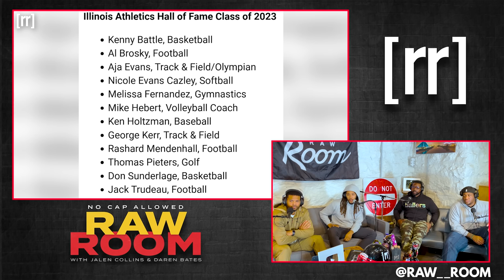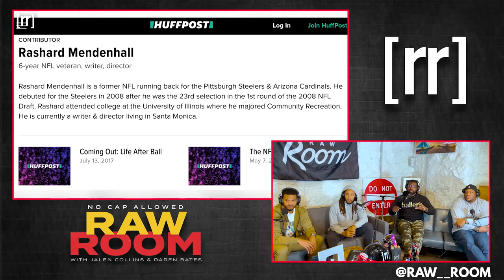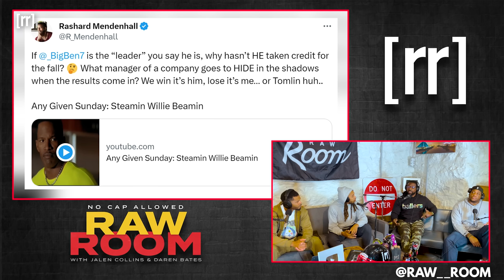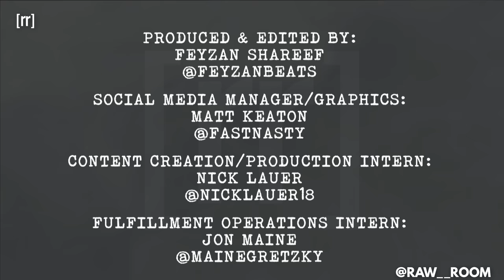Raw Room - Ep 179 - Maui Wowie PART II (ft Rashard Mendenhall)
The Raw Room is back this week with part II of Maui Wowie featuring former Steelers Super Bowl winning running back Rashard Mendenhall as the guys talk running backs becoming devalued despite their importance on good teams, Jalen and Rashard discuss dealing with fans getting on them about Super Bowl losses, Rashard gets brutally honest about his tweets regarding Ben Roethlisberger's leadership, transitioning from football to writing and becoming a successful and established writer for HBO's "Ballers", his controversial tweets, Rashard gets real about the drama surrounding Antonio Brown, and much more!

Produced & Edited by:
Feyzan Shareef

Social Media Manager/Cover Art:
Matt Keaton:

Photography, Production Assistant, and Fulfillment Operations Intern:
Jon Maine: